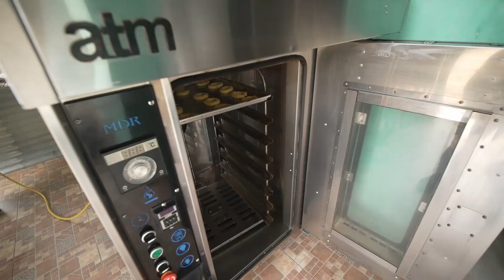Minicadenas Locales | GALLETAS JHOANA